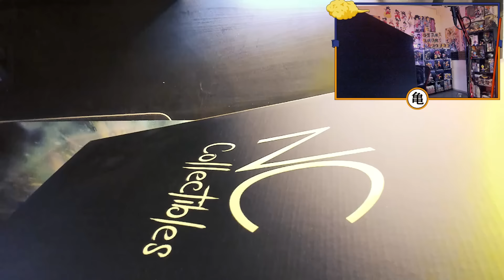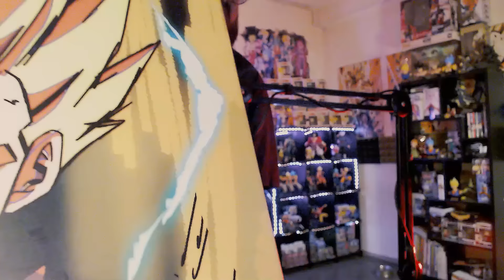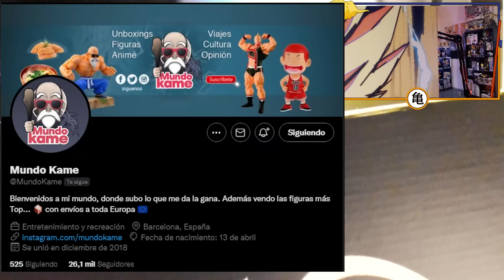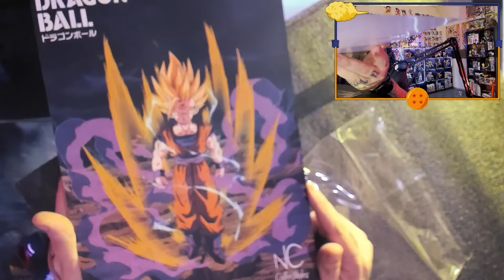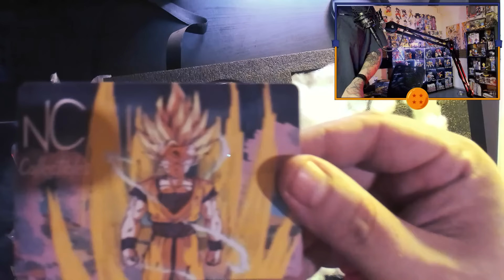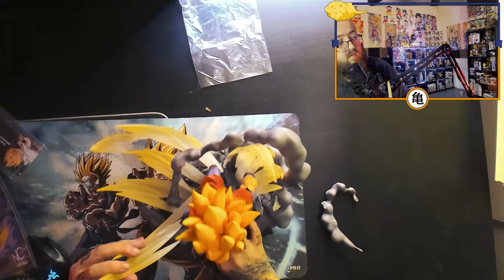RESINE SON GOHAN SSJ2 BOUJACK MOVIE NC Collectibles LIMITED Edition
Muy buenas Saiyans, hoy os traigo algo muy especial por los 2000 subs, mi primera resina, un Gohan ssj2 Boujack Movie de la mano de NC Collectibles Limited Edition, tenemos la nº7 de 30 que se han hecho., quitando que soy un patán es una resina fabulosa y muy guapa, si os interesan las resinas os recomiendo a MundoKame cómo veréis en el vídeo de la Resina de Gohan.

Así que espero que os guste, que le deis muchiiiiisimo amor al vídeo y por favor compartidlo con vuestros amigos, dadle Like que ya sabéis que me ayudáis un montonazo a crecer y poder seguir trayendo contenido de vuestro agrado. Así que sin mas dilación os dejo con el vídeo y espero vuestros comentarios.

En adelante veréis mas videos tanto de cartas como de figuras de Dragon Ball, Dragon Ball Super, Pokémon, Digimon y si veis el final del video os enterareis de mas cosas 😜(SIEMPRE DIGO ESTO Y NUNCA SACO NADA DE POKÉMON O DIGIMON, OS PROMETO TRAER ALGO, AUNQUE SEA POCO, OS LO PROMETO SAIYANS!!)

descuentos con el código Mal1gn0 en todo tipo de tcg y merchandising de cualquier serie, funkos, tapetes, etc.

(Intento hacer directos cada día de Dragon Ball o Dragon Ball super , pásate y déjate un follow 😀 )

Aquí podréis encontrar cosas que me parecen interesantes para comprar y como siempre me ayudáis sin coste alguno
mi lista de deseos
Mi código de influencer en Amazon para realizar compras.

Setup:
Intel i9 9900K 5.0Ghz 8-Core con HT
Gigabyte AORUS GeForce RTX 2080 Ti 11GB GDDR6 RGB
RAM: 32Gb (4x8Gb) Corsair Vengeance LPX 3200Mhz CL16
Placa Base: MSI MPG Z390 GAMING PRO CARBON AC
Disipador: Cooler Master MasterLiquid ML360R RGB 3x12Cm
F. Alimentación: Antec HC Gamer 750W 80+ Bronze Full Modular
2 SSDSamsung 970 EVO Plus 500Gb 3500Mb-s1
1 HDDWestern Digital Blue 1Tb 64Mb Cache 7200RPM1
Ventilación: Cougar Vortex RGB SPB 120 PWM HDB Kit Triple
Color refrigeración: Rojo - Kit NZXT
Caja: Cougar Panzer EVO - Cristal Templado
Monitor: MSI OPTIX MAG27C 27'' 144Hz Curvo
Tableta Gráfica: GAOMON PD1561 15,6
Webcam1: Logitech StreamCam
Webcam2: Logitech  Brio 4k Streamer
Cascos: Razer Nari Ultimate
Microfono: Audio-Technica AT2035
Brazo microfono: Rode PSA1

gohan ssj2 boujack movie,gohan ssj2 boujack movie nc collectibles,Resina Son gohan ssj2,2000 subs,conseguir 2000 subs en youtube,DragonBall Mal1gn0,Mal1gn0, ball mal1gn0,Gohan ssj2 resina limitada,Gohan ssj2 resina limited nc Collectibles,Resinas Dragon Ball,Resina edicion limitada,grandista nero,super masters stars piece,ichibansho dragon ball,NC Collectibles Limited Edition,Gohan ssj2 resin limited edition,grandista,mal1gn0 dbz